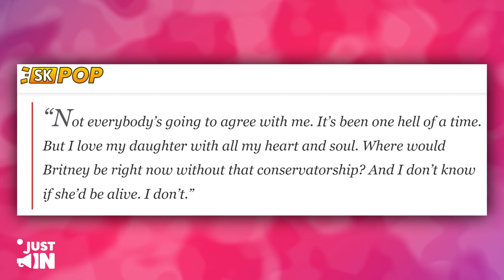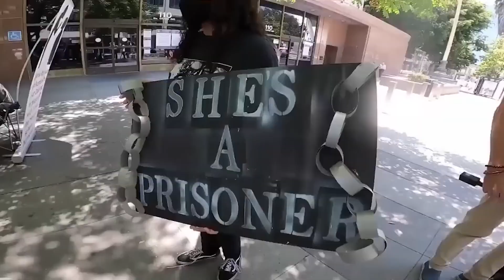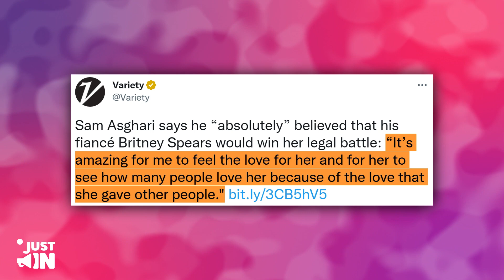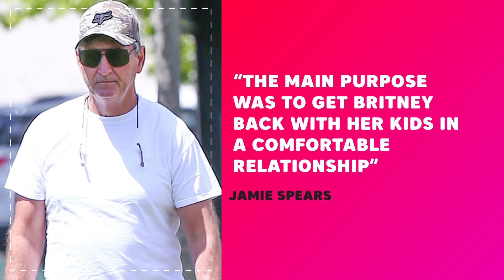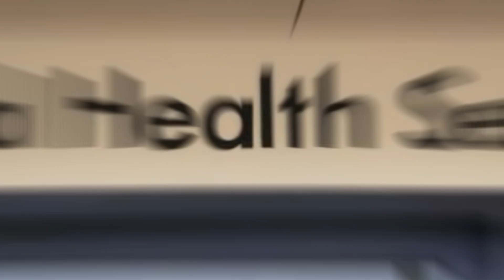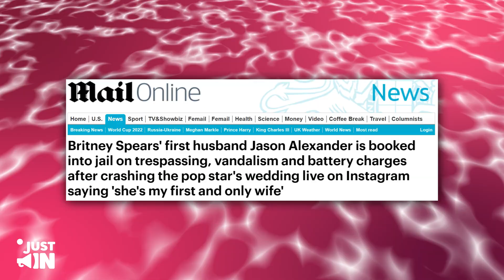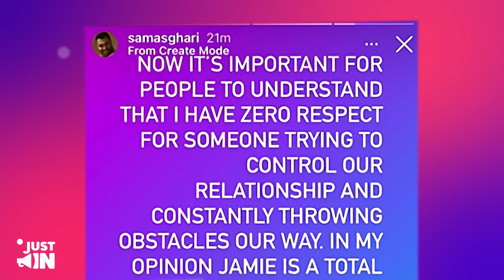Jamie Spears Sends TERRIFYING Message About Britney’s Husband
Britney Spears's father, Jamie Spears, spoke out publicly for the first time in over a decade — over a year after the singer's conservatorship ended.
In a candid interview, Jamie said he openly addressed the court order and defended his role during his daughter's 13-year conservatorship.
He also said he doesn't know if she would be alive without it.

So, what else did Jamie talk about? Let's find out.